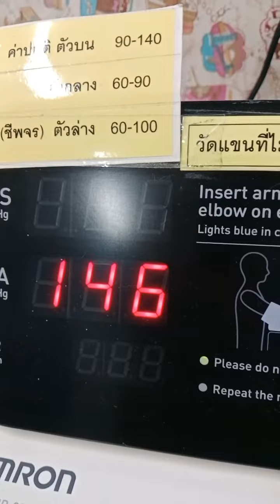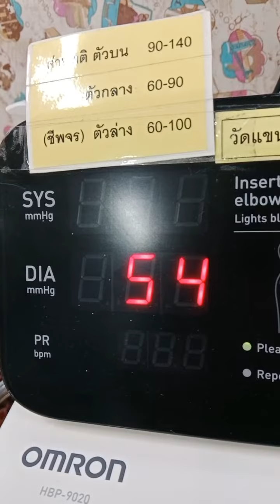Pressure gauge เครื่องวัดความดัน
วัดความดันที่โรงพยาบาล